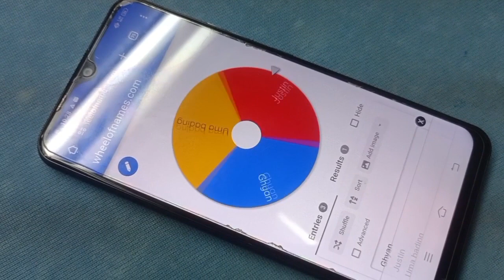Pool Game (04/05/24)